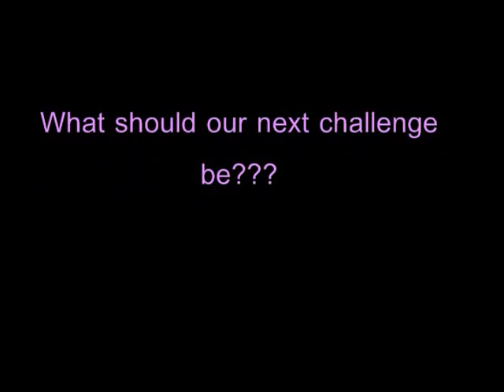Pop Rock Challenge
Pop Rock Challenge!!! Gwen wanted to see how long she could hold the pop rock candies in her mouth with a sip of water.  Watch to see how long she lasted!! It's FREE!! :)